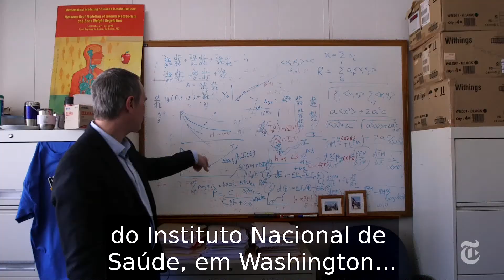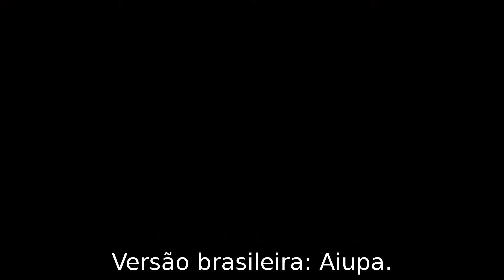Por que é difícil se manter magro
Rebecca Wright e o marido, Daniel, recuperaram grande parte do peso perdido há seis anos, na 8ª temporada de “The Biggest Loser”. Uma análise dos participantes ajuda a entender o porquê